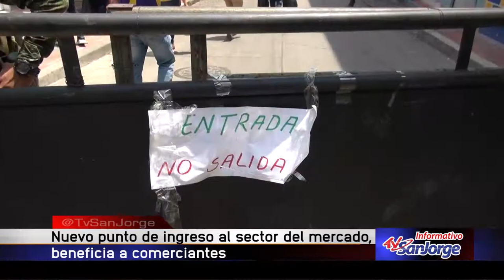Nuevo punto de ingreso al sector del mercado, beneficia a comerciantes